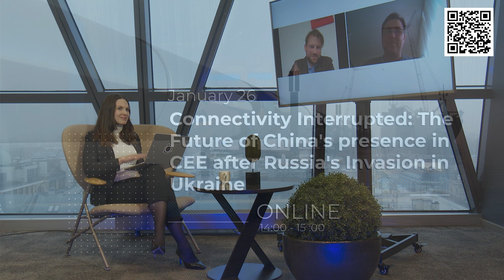Connectivity Interrupted: The Future of China’s presence in CEE after Russia’s Invasion in Ukraine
The LIIA and the Friedrich Ebert Stiftung in Baltic states in cooperation with the International Centre for Policy Studies, ICPS (Ukraine), held the discussion: "Connectivity Interrupted: The Future of China's presence in CEE after Russia's Invasion in Ukraine" that took place on January 26.

Discussion participants:
- Dr. Nickolay Kapitonenko, Associate Professor at the Institute of International Relations of Kyiv National Taras Shevchenko University;
- Dr. Maximilian Mayer, Junior-Professor of International Relations and Global Politics of Technology at the University of Bonn.
- Dr. Una Aleksandra Bērziņa-Čerenkova, Head of the Asia programme at the LIIA and Head of the China Study center at Riga Stradiņš University, will moderate the discussion.

From the early 2010s on, China became visible in Europe with its connectivity cooperation agenda. CEE held a key role in the narrative surrounding China-led Eurasian economic connections, such as, most visibly, the Belt and Road Initiative. However, gradually the hopes associated with China began to decrease, and the risks came to the forefront. After Russia invaded Ukraine on February 24, 2022, even less options remain for China's presence in CEE. The panel will discuss what to make of this decade of exchanges and what developments to expect in the future.